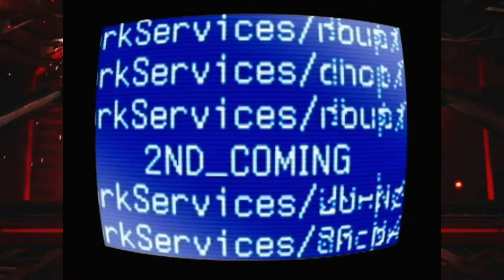Triple H, Ric Flair & Shawn Michaels Backstage Segments RAW Nov 26,2007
First After Triple H & Jeff Hardy’s Match William Regal Comes out, William Regal Books Triple H to Face Jeff Hardy in a One-on-One Match at Armageddon
Later Jeff Hardy Backstage with Tom, Jeff Hardy Says that It is Going to Be his Honor Facing Triple H at Armageddon & Hopes it Doesn’t Affect Their Friendship, Triple H then Interrupts & Tells Him that He is Not Good with the Whole “Friends” Thing, Triple H then Says He Has Turned on Everybody He Has Teamed With & That’s Why He is an 11-Time Champion
Later Ric Flair Backstage with Arn Anderson & Barry Windham (Four Horsemen Reunion), It Seems They Are Supporting Ric Flair
Later Ric Flair Backstage, Shawn Michaels then Approaches Him & Hugs Him, Shawn Michaels Says that Randy Orton Has Been on a Roll Lately but Gave Ric Flair a Pep Talk As He Got Emotional, Ric Flair then Promises Shawn Michaels that He Will Give Everything or Go Out in a Blaze of Glory
Later Everyone Applauds Ric Flair Before his Big Match Against Randy Orton, Triple H then Hugs Ric Flair & Tells him to Show Them Who He Is RAW Nov 26,2007
RAW 2007

Credits to WWE ©